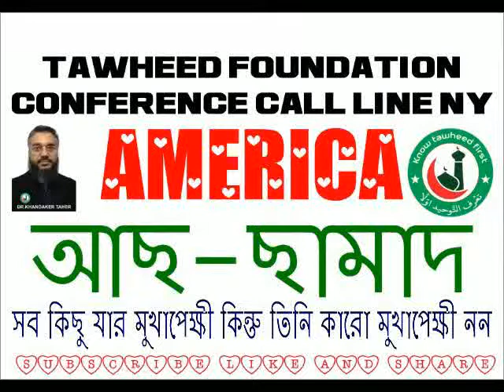AS-SAMAD আছ-ছামাদ । সব কিছু যার মুখাপেক্ষী কিন্তু তিনি কারো মুখাপেক্ষী নন ।